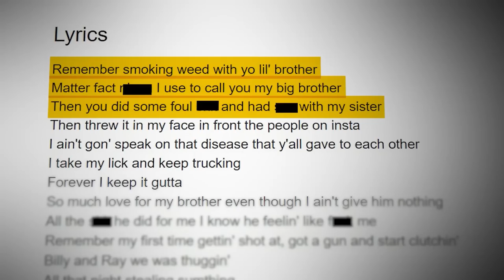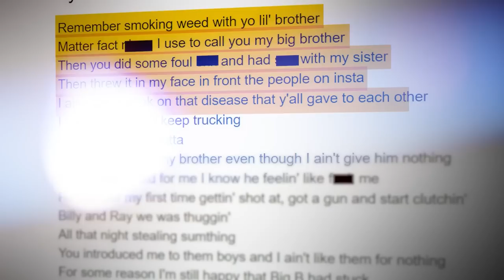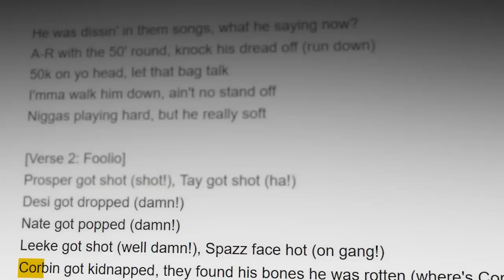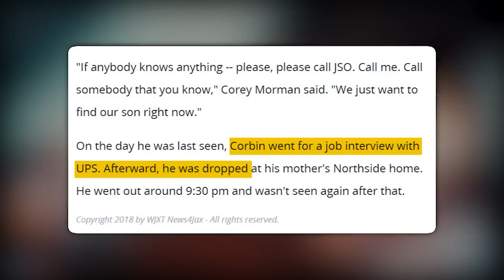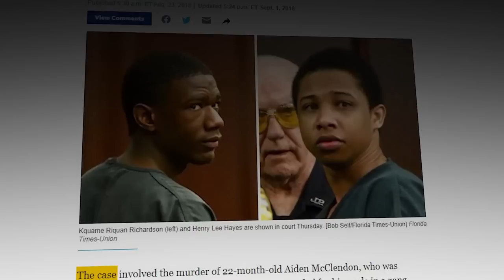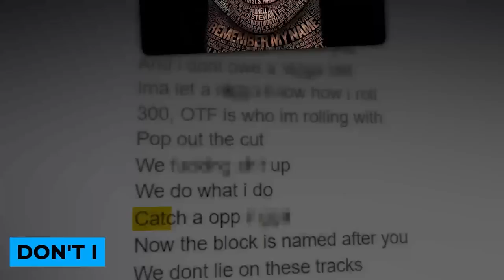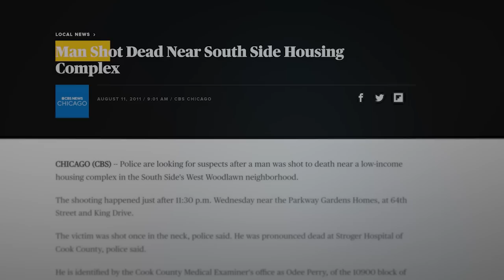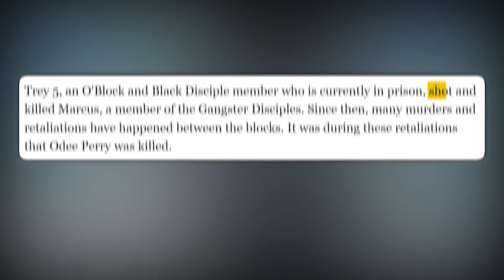Rap Lyrics That REALLY Happened.. (NBA YoungBoy, Julio Foolio, Lil Durk & MORE!)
While fans listen and dance to rap music from their favorite rappers, some of the lyrics in these songs have some true stories behind them. From stories about their real-life beef to stories about their dead opps, many rappers tend to share real details in their music. Keep watching till the end of this video to see Rap Lyrics That Really Happened. Trust me; you don't want to miss this!